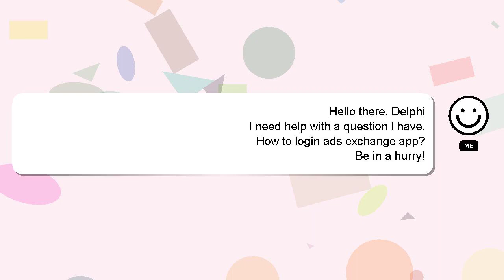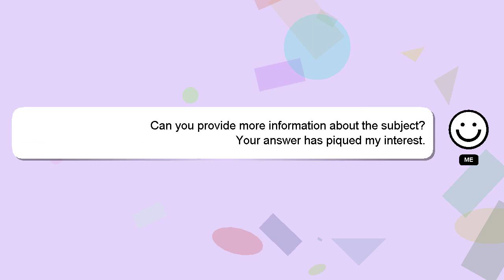How to login ads exchange app?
Allow me to introduce myself briefly, Hi there, I go by the name of Delphi. I am happy to help you with your questions. - How to login ads exchange app?

Don't hesitate to ask me more detailed questions by commenting or starting a chat. Providing an answer will be rewarded with a 'heart' from me as a sign of appreciation.

*2 What we are experimenting :*